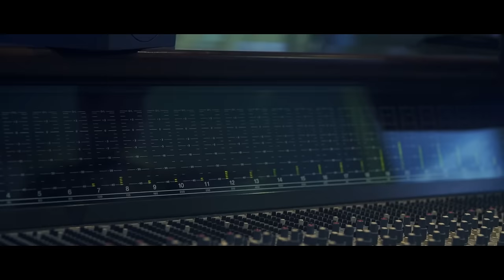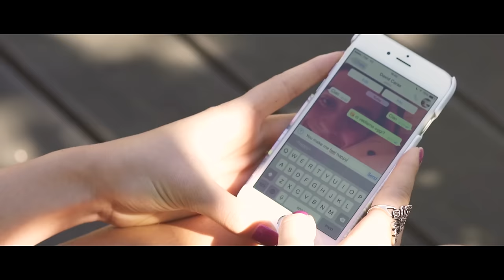Mike & Carax - MISSY CARDIAC ARREST (Official Video)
Video ufficiale del terzo brano estratto da One Life EP di Mike & Carax. TESTO IN DESCRIZIONE.
One Life EP presto fuori in freedownload. One Life EP out soon in freedownload.

Directing and editing: Marco Chizzola
Concept and Music: Mike & Carax
Guitars and Bass: Nello Amadei
Drums: Riccardo Dal Porto

TESTO DI “MISSY CARDIAC ARREST”

Intro:
Hey Missy Missy Missy  (x4)

Chorus:
Hey Missy Missy Missy Cardiac Arrest,
When I look at you my heart beats like a bongo inna me chest,
You're the worst and you're the best: Missy Cardiac Arrest! (x2)

Carax:
Mmh, you make me feel good.
You make me feel bad,
You make me feel happy!
You make me feel sad,
Sometimes you make me laugh,
Sometimes you make me cry,
Can't live with or without you nah matter how hard I try!

Get out of me head: can't think of anything else now
Please don't make me beg:
Gyal you've been driving me insane!
Enough tears I've shed instead of giving you hell now,
Tell me who's to blame!!!

Mike:
Ho gli occhi rossi perché sono fragili
E Del cielo osservano i margini,
In testa svolgo indagini
Sul caso di richiamarti Miss
Bellezza, destrezza nel farci diventare nostalgici:
Cambio umore come i lunatici,
Faccio rumore non ci comandi qui!
No

So che tu sei la Miss: Misspezzi il cuore!
Mi sciolgo la lingua, spero che non finga dopo questo liquore,
Vorrei darle la lezione che non si fa in sezione nelle scuole!
Nella vita prendi tu le scelte:
Non quelle che la gente per te vuole!!!

Nervoso, in ansia, e rosso in faccia se non sapevo cosa dirti
E mi chiudevo in me: con la chitarra e con tutti i miei dischi!
Odiavo se ti giravano attorno i tuoi amici finti...
E amavo se ti scioglievi con le mie parole e il cuore riuscivo ad aprirti!!!

Con i miei messaggi, l'anima riuscivo a sfiorarti
E che se non era per l'età, avrei potuto anche conquistarti,
Ricordo frasi magiche come incantesimi per curarti,
E dopo tutti questi anni il taglio continua un po' dentro a bruciarmi!

Special:
Baby why can't you see?
That you are meant for me
And we would be together if it weren't for destiny!
Babe why can't you see!?
That it was meant to be

Si ringraziano per la partecipazione:

Chiara Vinci e Giulia Cortecchia;